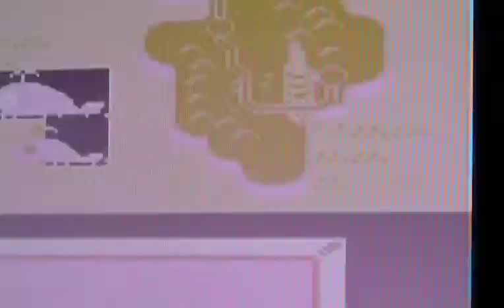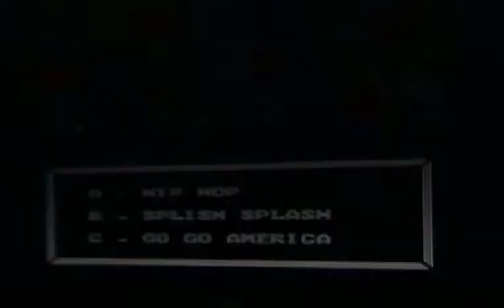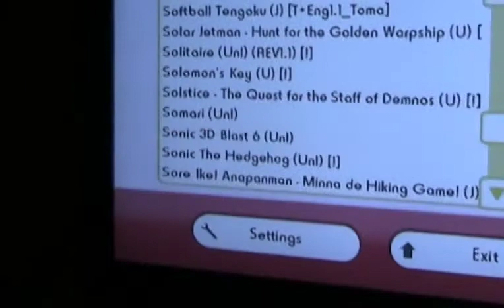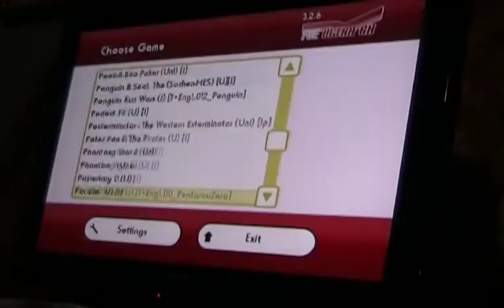Strange NES Encounters Ep. 2 - Pokemon Blue & Other Games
Strange NES Encounters Episode 2
In this episode we tackle Pokemon Blue & other seemingly non-legit games.
ANNOUNCEMENT!!!
I am realeasing a DVD with my vids from 2011 + extras not on youtube.
$4 each, PM me if you are interested! Limited quantities!